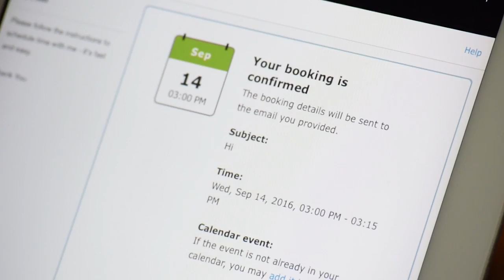TalkApolis Scheduling System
Nashville, Nashville Music,  Talkapolis,  Microcasting local content.